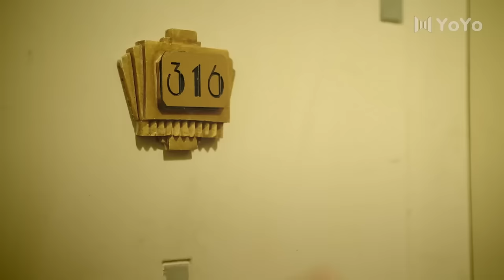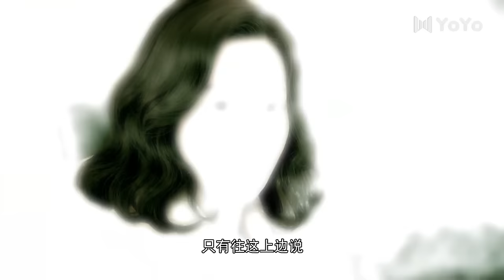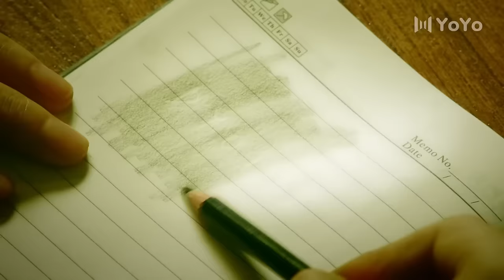日軍欺負老百姓，怎知功夫小夥太厲害，一根繩子滅掉他們。⚔️ |MMA |功夫 |战争 |中国电视剧 剧名⚔️和平饭店